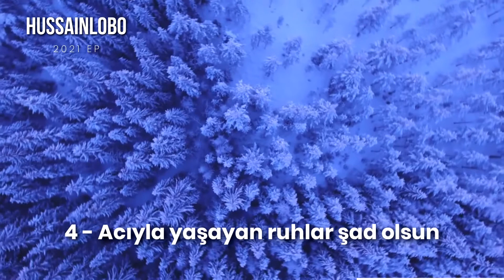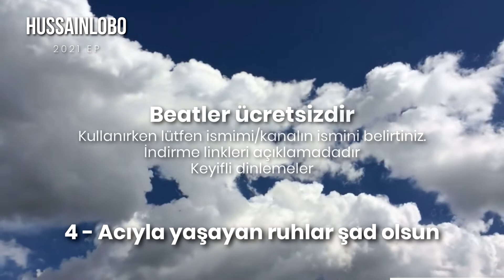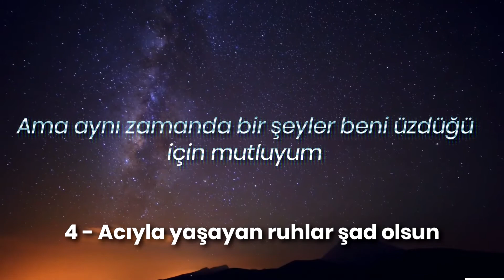HUSSAINLOBO 2021 EP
Yeni toplam toplam 15 dakika ve 4 parçadan oluşan enstrümantal albümüm (albüm demek ne kadar doğru bilemiyorum ama en uygun kelime bu gibi) 2021 EP sizlerle.

-Beatler'i kullanmak serbesttir. Ancak kullanırken lütfen Credits alanına bana da yer verin.

ZAMAN DAMGALARI
0:00 Portmento (Chill - 808)
2:57 Tutsak 2 (Melankolik Beat 2021)
6:20 Ragnarok (Battle Trap 2021)
9:48 Acıyla yaşayan ruhlar şad olsun (Melankolik beat 2021)

*Dosyada "Acıyla yaşayan ruhlar şad olsun" parçasında skit dahil değildir

KULLANILAN MATERYALLER
Video: Landscape HD Stock Video | Drone Aerial View | Free stock footage | Free HD Videos - No Copyright